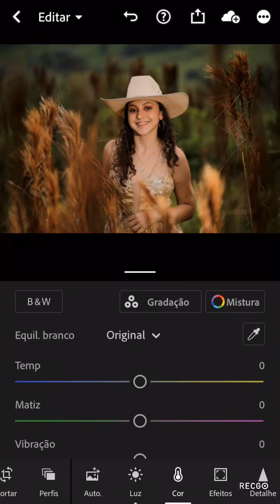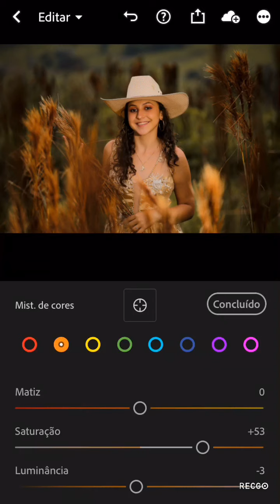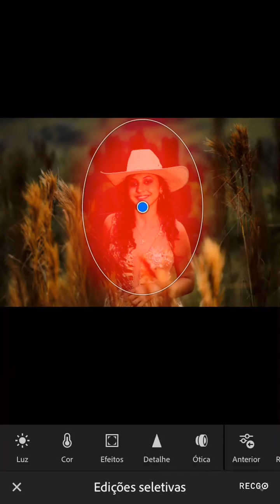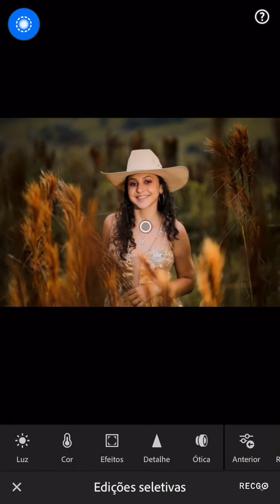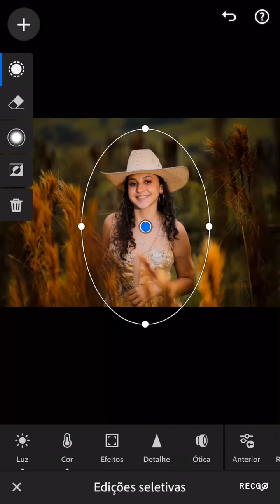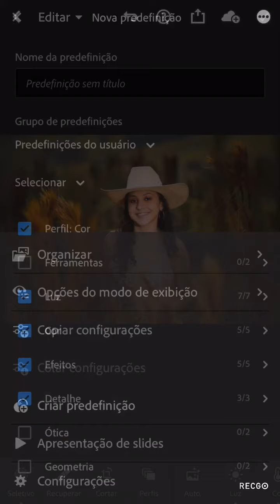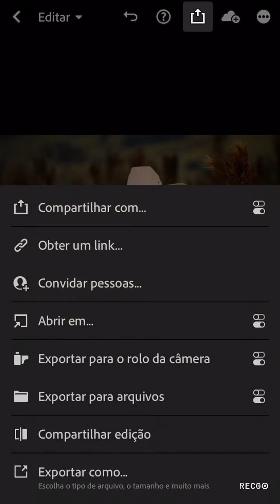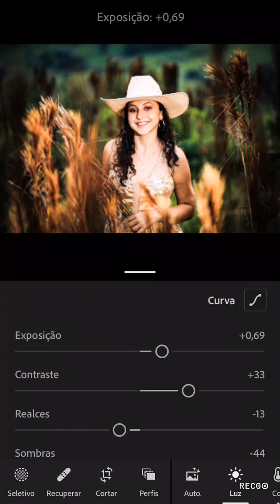Aula de edição de fotos em telefone usando o lightroon